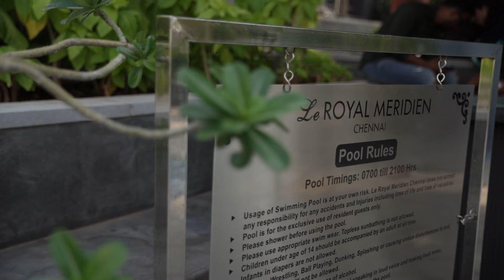Actress Riya Ganesh's Learns swimming | Dinesh swimming school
Actress Riya Ganesh learns swimming

Dinesh swimming school : 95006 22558  / 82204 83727
Pondicherry and Tamilnadu